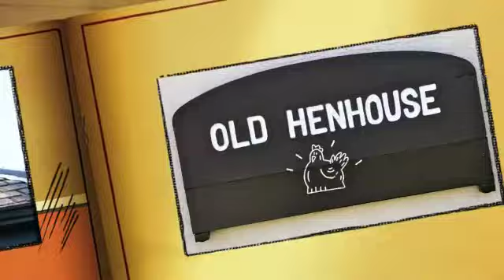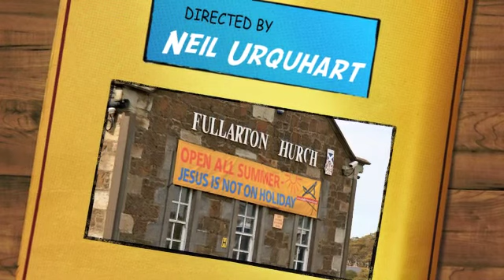Kelburn 2011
Another great Fullarton Family Day @ Kelburn Country Park (near Largs)!